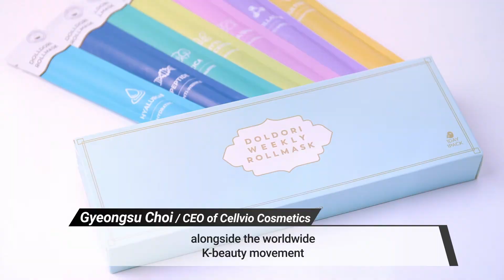Expo 2020__ MOISTURE ROLL MASK, SLEEPING PACK (Company Introduction)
Product Features: The only patent mask pack in the world.

▷ CELLVIO DOLDORI SOOTHING  MOISTURE ROLL MASK
Skin moisturization Stealing skin improving skin texture.

▶CELLVIO DOLDORI ELECDERMA ROLL MASK
15 minutes a day, experience an 8-day miracle with microcurrent homecare.
Changing the mask pack will change the skin. Current sheet keeps your skin moisturized for a long time, slowing down the aging of your skin. Current sheets deliver more moisture than regular sheets. The mineral used in the current sheet is also used as a medicine, which has an excellent effect on the skin.